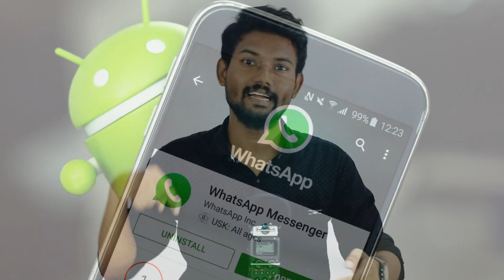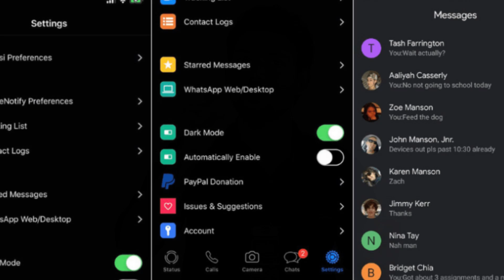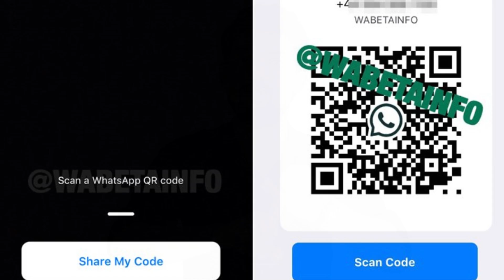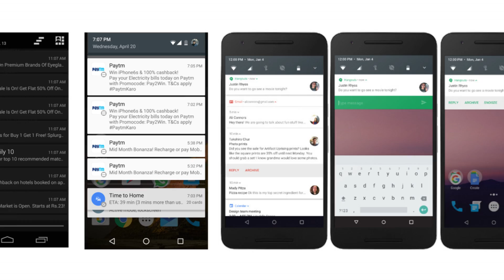மிரளவைக்கும் வாட்ஸ் அப்பின் 6 புதிய அப்டேட்! | WhatsApp: New Features and Updates | Tech Boss